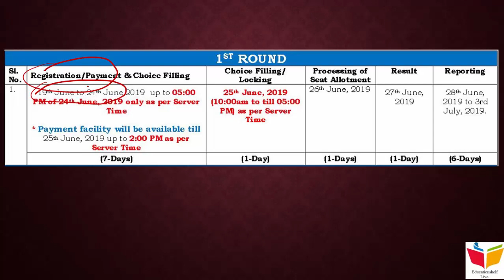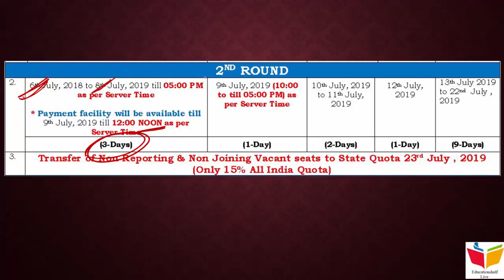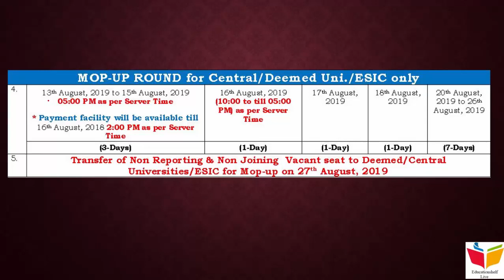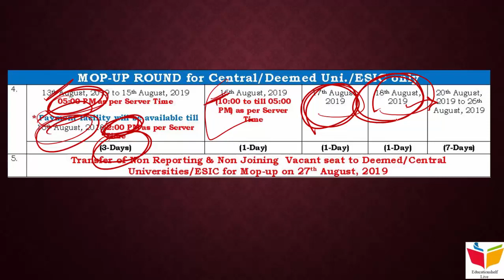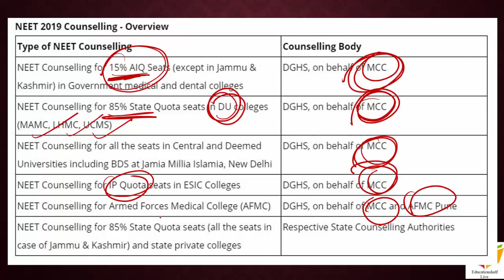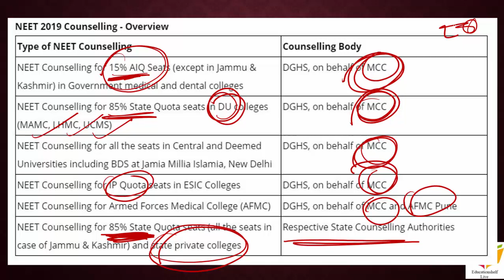NEET 2019 Counselling official dates announced || MCC || A must watch